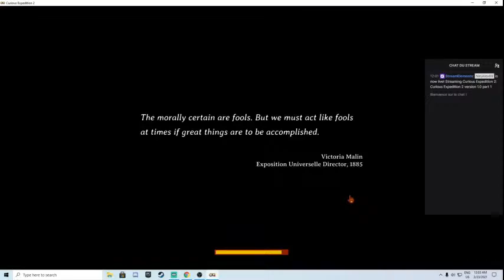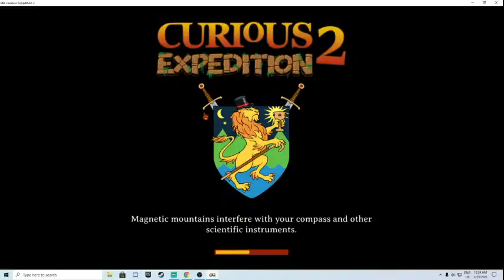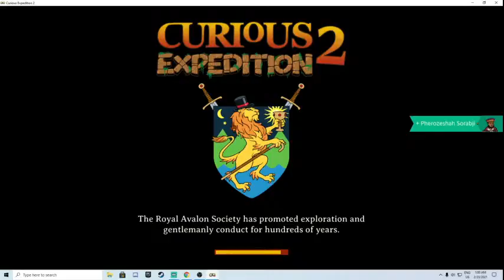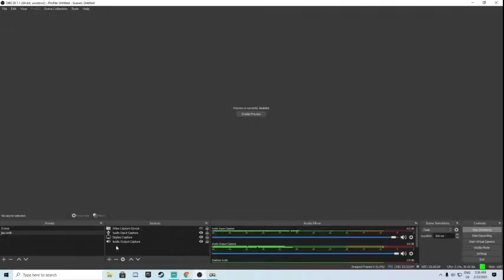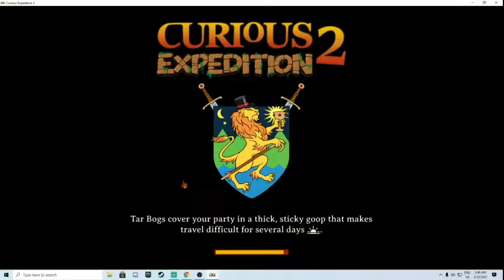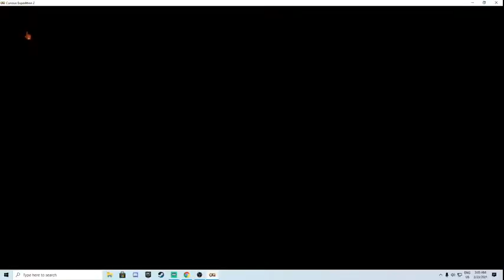Copy of Curious expedition Version 1.0 part 1